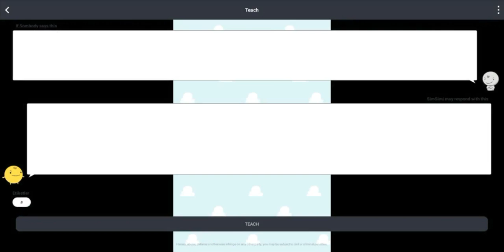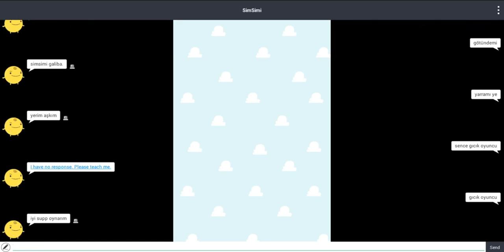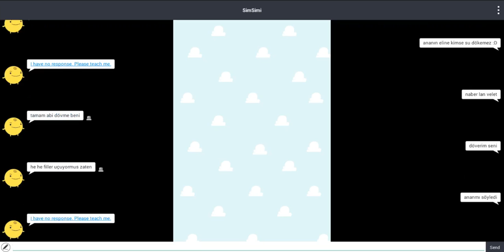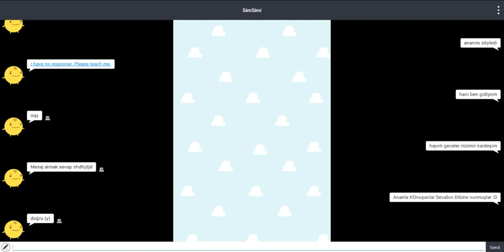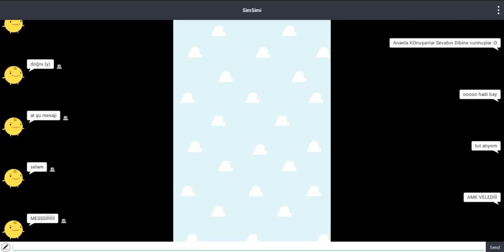SİMSİMİ İLE LAF ATIŞMACA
Merhaba Arkadaşlar Bugün Sizlerle Beraber Simsimi iye  Ana avrat düz gidiyoruz İyi Seyirler :)